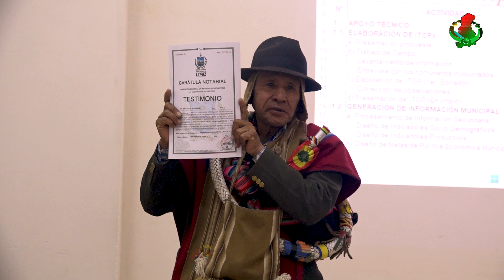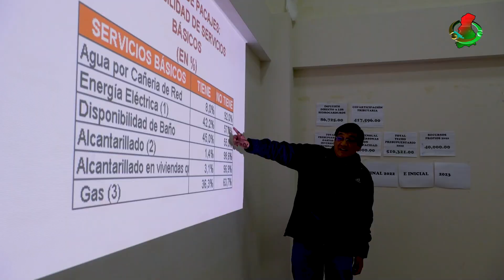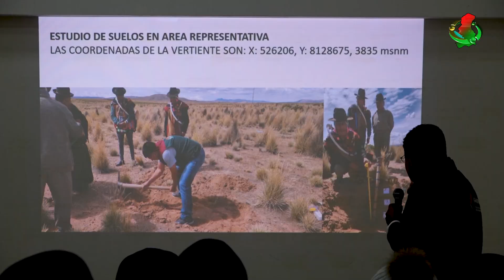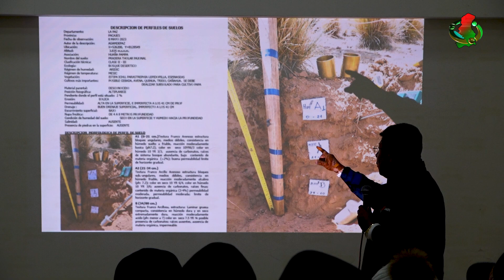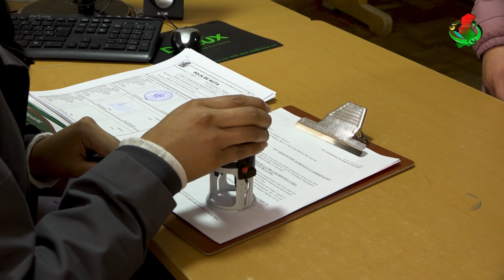NAZACARA DE PACAJES TALLER DE FORTALECIMIENTO Y ASISTENCIA TÉCNICA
La Asociación de Gobiernos Autónomos Municipales del departamento de La Paz AGAMDEPAZ, a la cabeza del H. Napoleón Félix Yahuasi  Presidente y el directorio en pleno, instruye al personal técnico atender demandas y necesidades en favor de nuestros municipios. Para tal efecto la dirección ejecutiva junto al personal técnico,  ha generado una estrategia de respuesta inmediata con la finalidad de visitar  a los municipios solicitantes para el apoyo en el asesoramiento legal para la elaboración de su personería jurídica, apoyo técnico en la elaboración de sus perfiles de proyectos y sistematizar información básica con la finalidad de obtener una radiográfica del estado de Municipio solicitante.